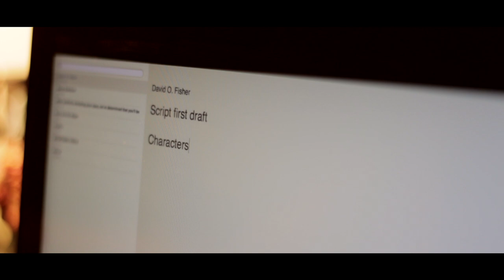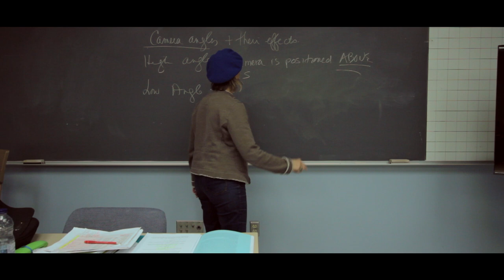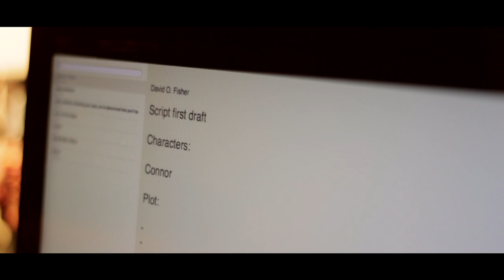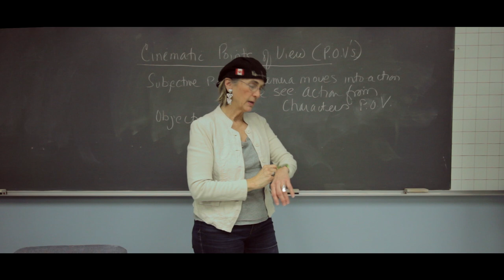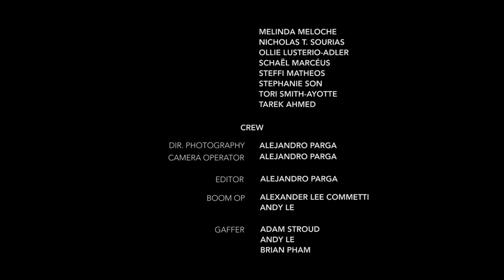Breaking Point - A Short Film by Alejandro Parga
I started this project late 2013 and finally finished it after every possible problem that got in my way. Since this was my first serious project I ever made, I’m fairly proud of it. I’ve learned a lot through experience and my work will only get better as I continue. I'd like to thank my friends who sticked with me the whole way